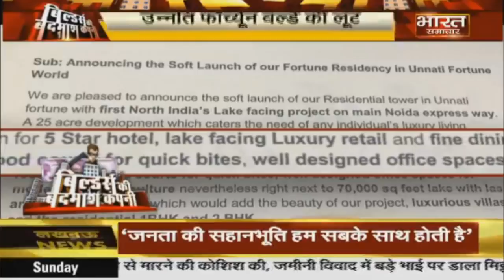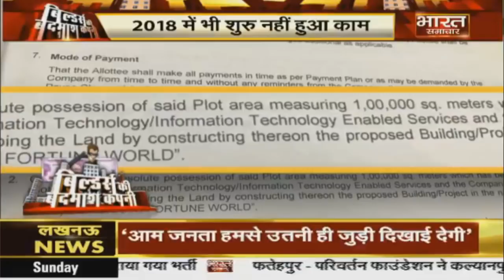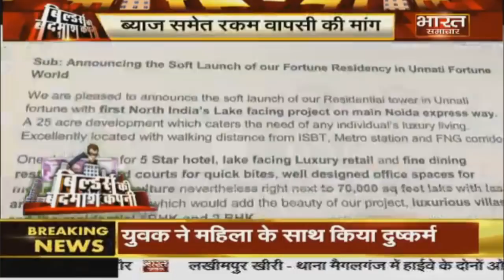Unnati Fortune World की धोखाधड़ी. Anil Mithas